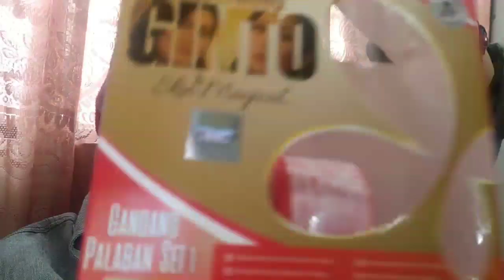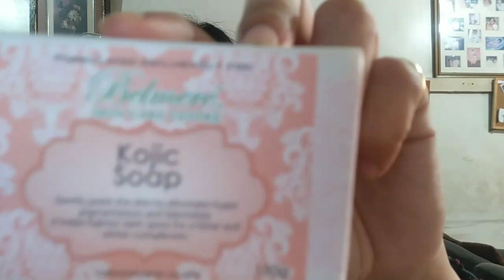LIPO Slim by SKIN MAGICAL | BEAUTY VLOG | Continuation of Rejuvenating Set 1 | #116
Hi to all of you! For those who do not know me? my name is Tintin and welcome to my channel - Notsotiny tintin 😍 See an almost daily vlogs of my journey as a mother, wife to husband with ckd, a laborer and a side hustler too. See all these in an unintentional comedy form 🤣.

We have a new channel its ADGE Inspire. This is a self developmental, inspirational, motivational and improvement support channel based through experiences of myself and others. Let us transform and grow together our Ka-Inspire.

To all my subscribers I thank you very much for your support!